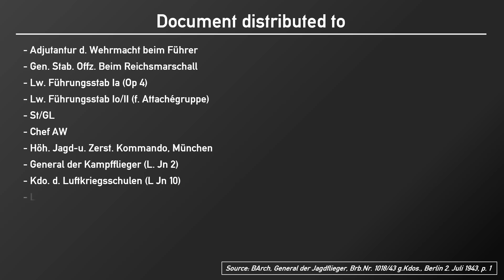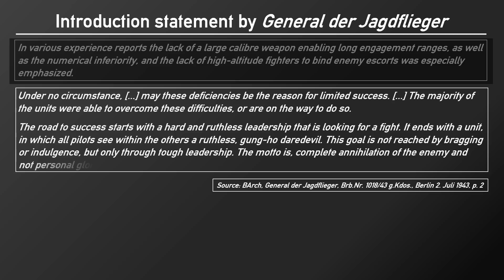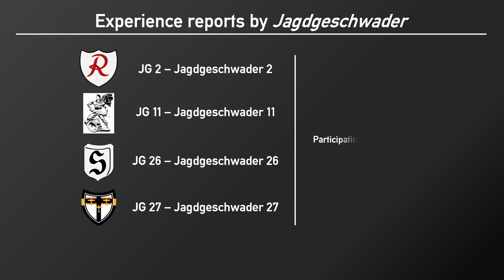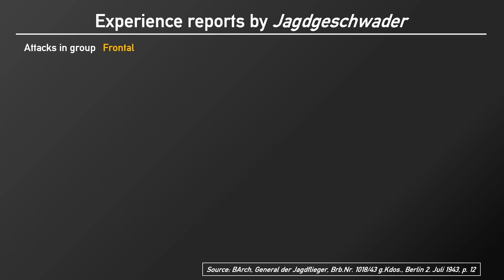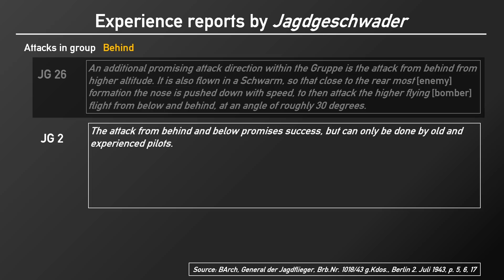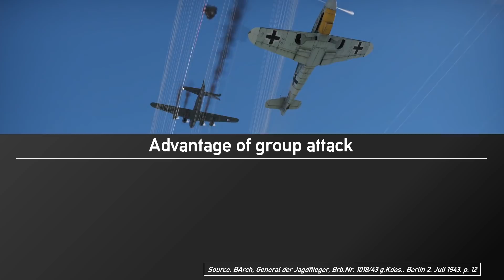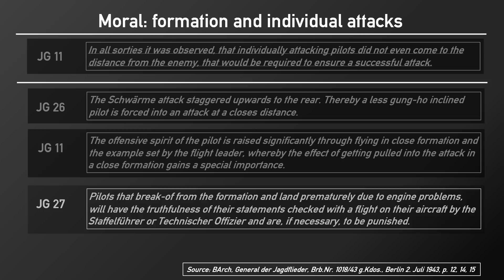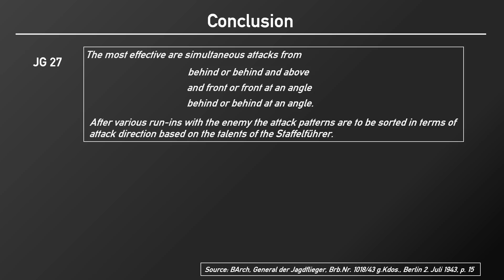Luftwaffe vs B-17: How to Defeat the Flying Fortress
Play War Thunder for FREE on PC, PS®5 and Xbox Series X|S and claim your exclusive bonus now.

During WW2 German pilots had to face off against large numbers of B-17. Many stories are told about how they would engage the 'Flying Fortress' but what do the primary documents and experience reports say? Let's find out.

- Sources
BArch, RL 36 55, General der Jagdflieder, Brb.Nr. 1018/43 g.Kdos., Berlin 2. Juli 1943

- Timecodes
00:00 - Disclaimer
00:29 - Intro
01:13 - Source
02:13 - Introduction statement of General der Jagdflieger
03:32 - Propaganda
05:40 - Experience reports by Jagdgeschwader
06:01 - Frontal Attacks
07:00 - Cockpit?
08:04 - Conclusion on Frontal Attacks
09:29 - Attacks from behind
10:30 - War Thunder Sponsor
10:40 - Conclusion on Attacks from behind
11:22 - Individual attacks: Behind
11:59 - Moral: Formation vs Individual attacks
13:57 - Conclusions
16:20 - War Thunder: Sponsored Segment
17:18 - Outro